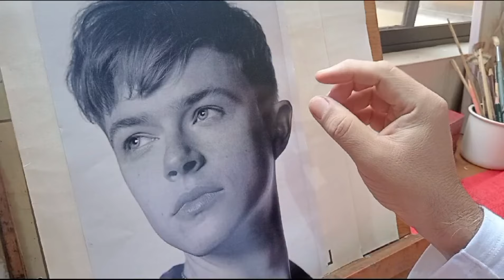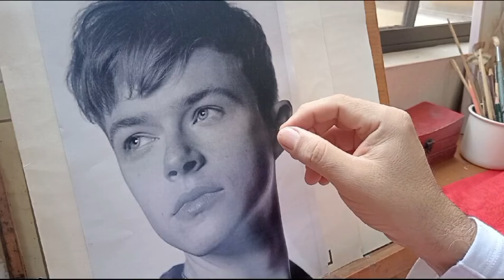PIENSA HIPERREALISTA 1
Hago un acercamiento inicial a las técnicas del hiperrealismo, con la guía del Artista del Hiperrealismo Rowel Perz, un gran muchacho que generosamente explica los métodos y materiales.